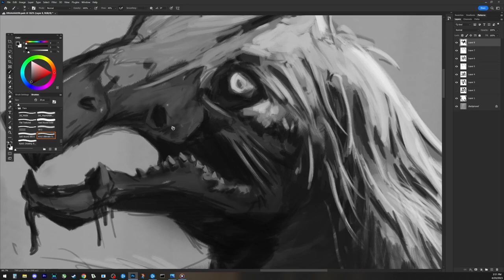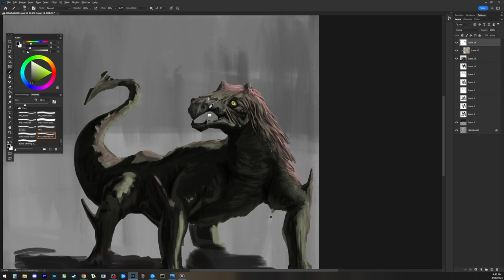Basilisk Time Lapse